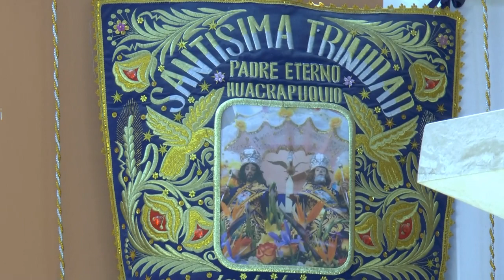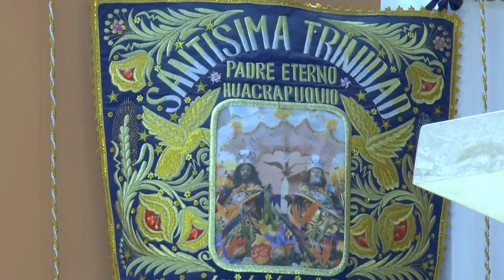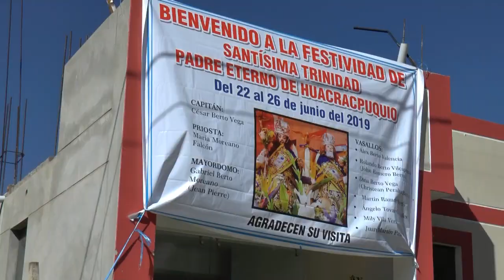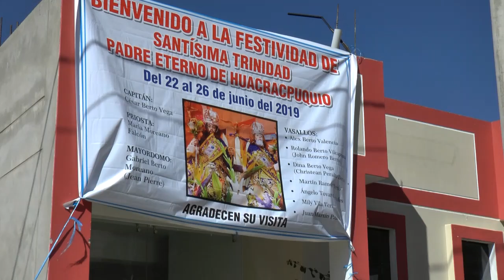Padre Eterno Huacrapuquio 2019 domingo 23 parte 1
Dia Central de la Festividad de Padre Eterno de Huacrapuquio (Tayta Padre) domingo 23 de junio de 2019. Primera parte